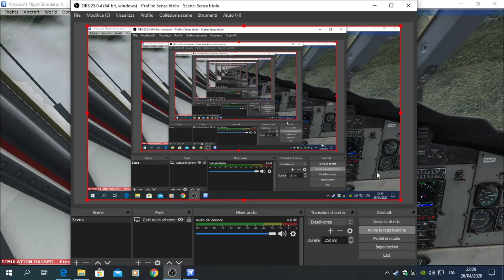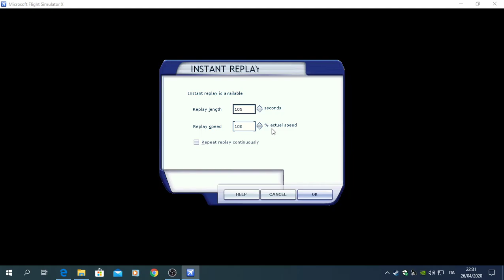FSX:Pouso Lukla DHC6 Twin Otter Business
ADDONS USED:
Landing rate monitor
Aerosoft Lukla X
Aerosoft Twin Otter Extended

PC SPECS:
8GB RAM DDR2.

DETALHES DO VOO:
VOO SAIU DE KATHMANDU
20Minuots de voo
DHC6 Twin Otter